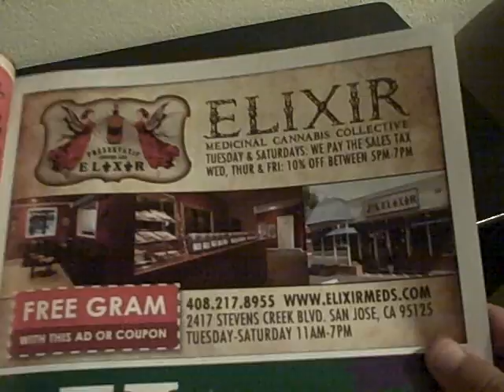TRIP TO ELIXIR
this is a video of what i came home with from Elixir medical cannabis collective located at 2417 stevens creek blvd. san jose, ca. 95128 phone # i dont work for anyone, the clubs magazine anything like that im a medical marijuana patient delivering info thats all, please enjoy.